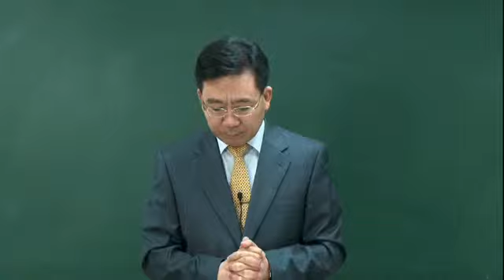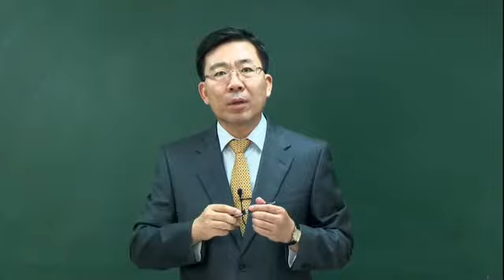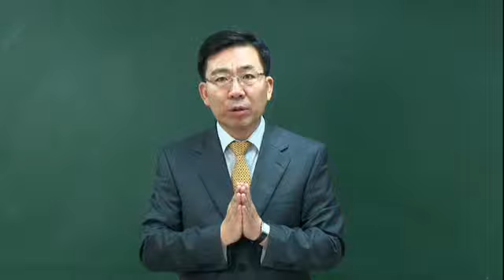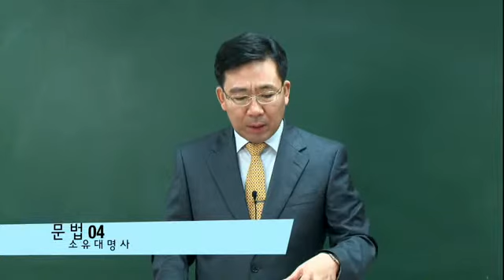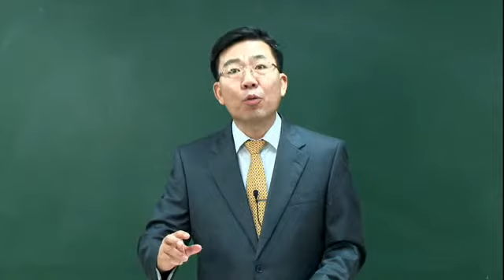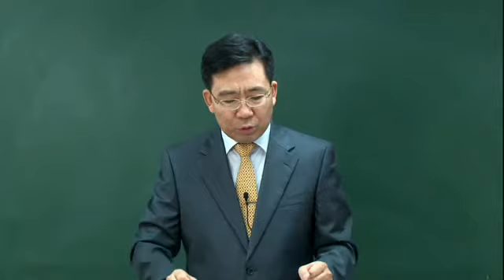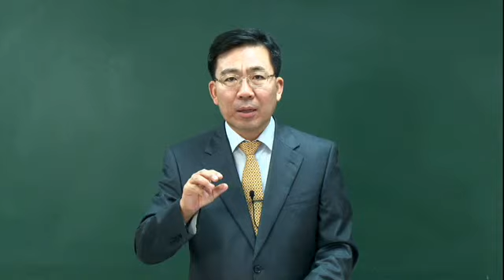가장 쉬운 러시아어 첫걸음의 모든 것 문법 03, 문법 04